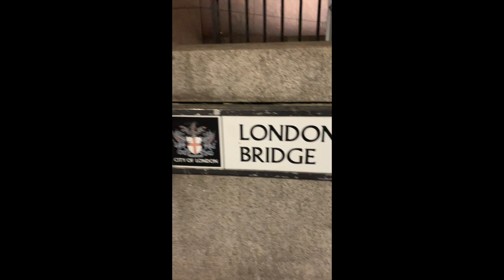NAPADAAN SA LONDON BRIDGE/NAKITA ANG LONDON TOWER BRIDGE/LONDON BRIDGE TRAIN STATION/THE TRAVELLER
hi im coming back from Kent to london train station, on my way to my bus stop is over looking the London tower bridge in London Bridge thats why I think its nice to vlog in here.thanks for watching xx much love to you all xxps this is late upload video taken few months ago.thanks xx